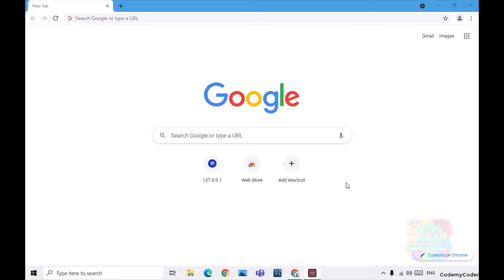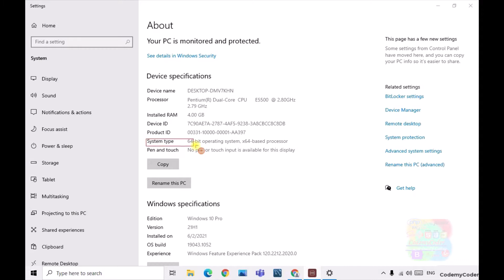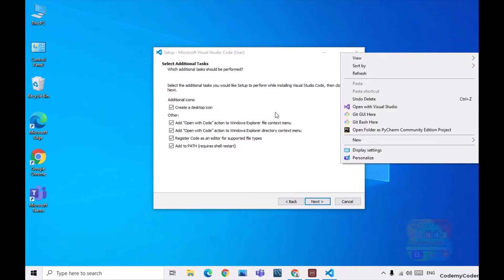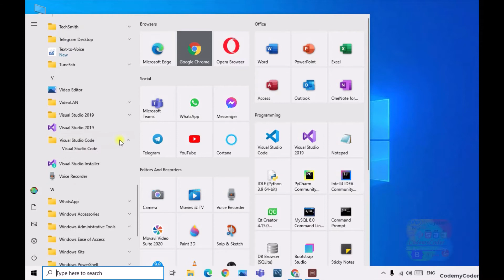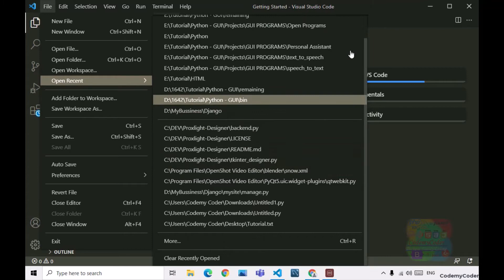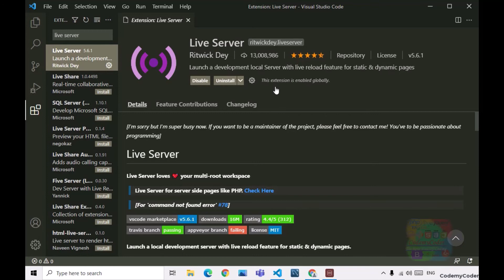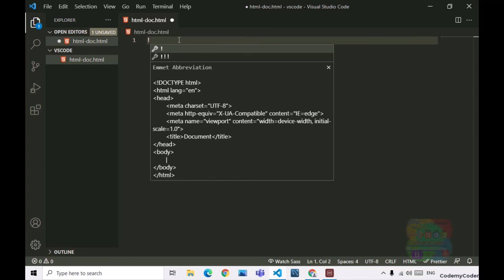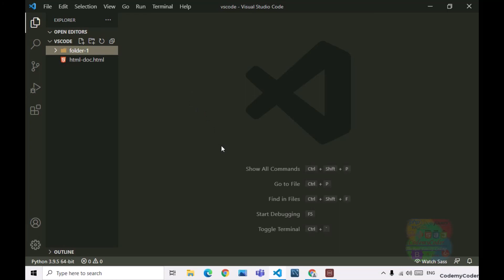Visual Studio Code Installation | VS Code Configuration and Important Extensions Installations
Hello Friends,
In this tutorial I have told how to install and configure vs code for your best productivity with least efforts.